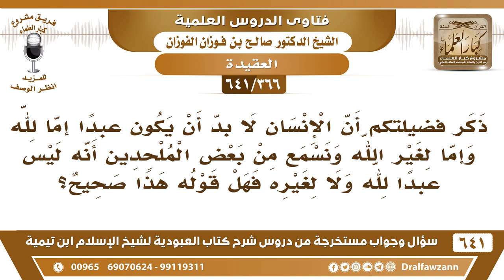[366 /641] نسمع بعض الملحدين يقول: إنه ليس عبدا لله ولا لغيره، فهل قوله صحيح؟ الشيخ صالح الفوزان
[366 /641] السؤال: ذكر فضيلتكم أن الإنسان لا بد أن يكون عبدا أما لله وإما لغير الله ونسمع من بعض الملحدين أنه ليس عبدا لله ولا لغيره فهل قوله هذا صحيح؟
 الجواب: هذا كذاب، هو نفسه عبد، الذي يقول هذا الكلام هو نفسه عبد ما يخرج عن العبودية مهما قال، ولذلك تجده يخضع لأشياء ما ظن أنها عبودية وهي عبودية.
السيرة الذاتية :
للاشتراك في قناة الشيخ صالح الفوزان
أسئلة وأجوبة من شرح كتاب العبودية ( 641 ) مقطع

للاستفسار والإقتراحات والدعم
رئيس الفريق
لمشروع كبار العلماء